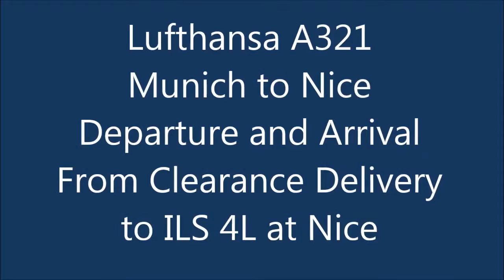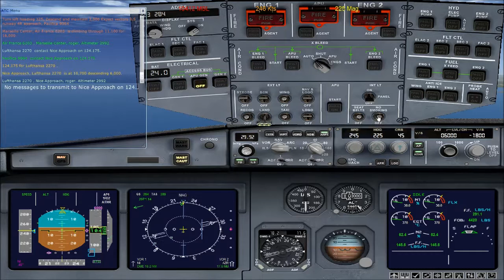FSX A321 Munich to Nice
This is a shortened version of Lufthansa A321 flight 2270 from Munich to Nice, using the actual flight number and time of day for this flight- from Clearance Delivery and pushback in Munich to ILS approach, landing and taxi to the gate in Nice. Because some may find the enroute cruise portion boring, I have deleted it in this version to prevent viewers who don't actually enjoy flying from nodding off. :(

Unlike the rest of my videos, which are all 1920x1080 HD, I uploaded this one at only 1280x720 HD to see if anyone notices the difference. The benefit is about a third the file size, thus 3x faster upload and processing. I honestly can't tell the difference between 1080 HD and 720 HD when I stream a YouTube video.

Full Disclosure: I usually fly Boeings. To me, Airbii are not as straightforward as Boeings are, especially in their automation. Accordingly, I'm sure I could have done better in the A321 if I had ever flown one before... but I did it to settle a difference of opinion on an FSX forum relating to the Nice airport's ILS systems and the default A321's V-speeds, autopilot and flight dynamics.

Credits:
*Flight Simulator X- Steam Edition
*Default Airbus A321
*InfoGauge Flight Data Strip (freeware, modified by me)
*WoAI Traffic (freeware)
*Default scenery with GEX, UTX2 and REX4
*Default Munich and Nice airports
*Fraps, Windows Movie Maker
*My loyal Basset Hound who gave me snoogies when I screamed at the monitor in frustration because of the FSX A321's inexplicable alarms :-)